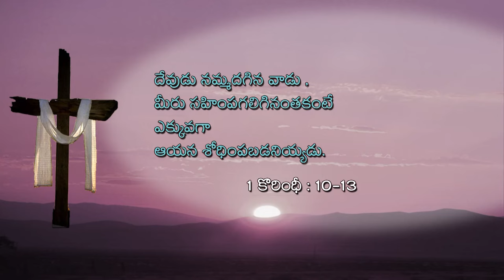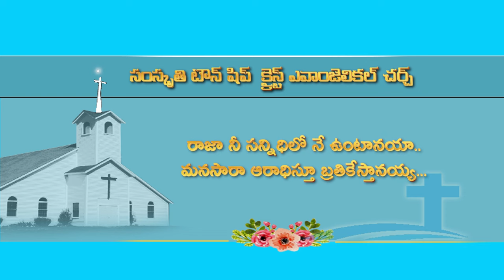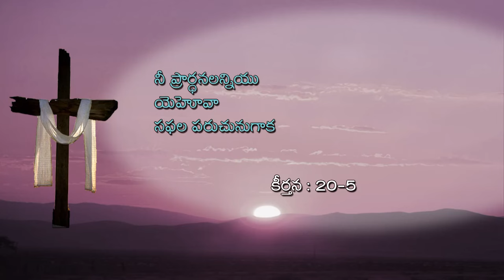Aaradhana | Sanskriti Township Christ Evangelical Church (EP-2)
Bro . T Joseph, Sanskriti Township Christ Evangelical Church
Singapore Township , Pocharam , Hyderabad